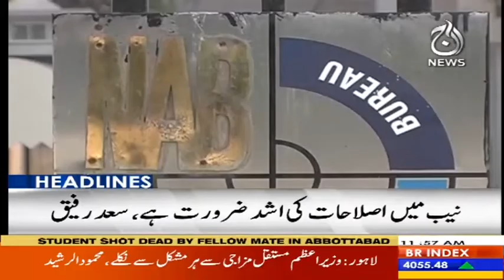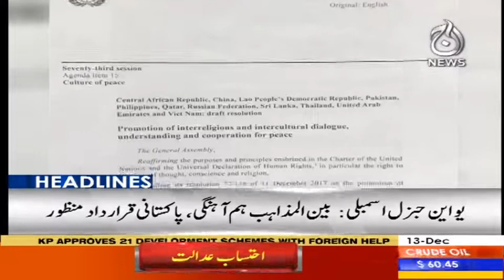Headlines 12 PM | 13 December 2018 | Aaj News